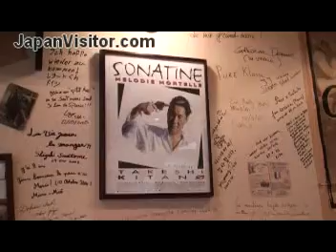Coffee in Kyoto Le Petit Mec 京都カフェ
Coffee at Le Petit Mec, in Kyoto, Japan